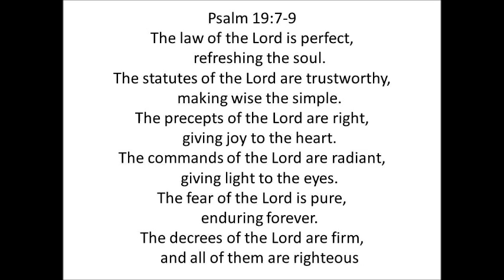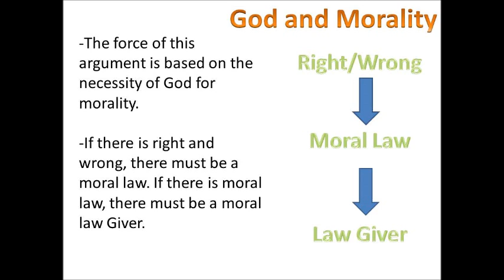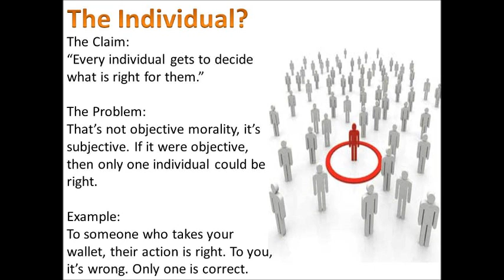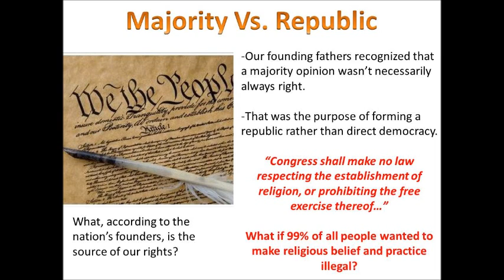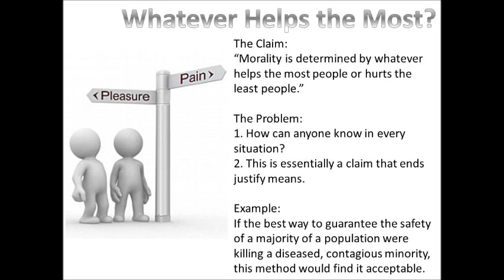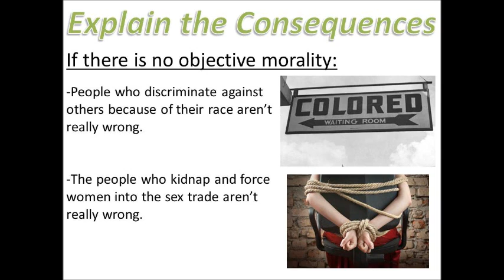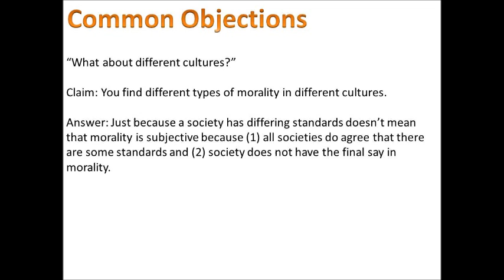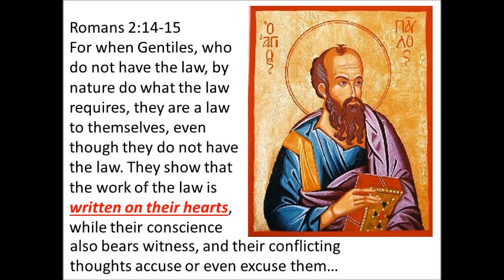Apologetics 101: Lesson 4- The Moral Argument